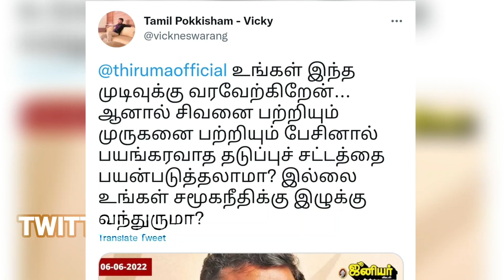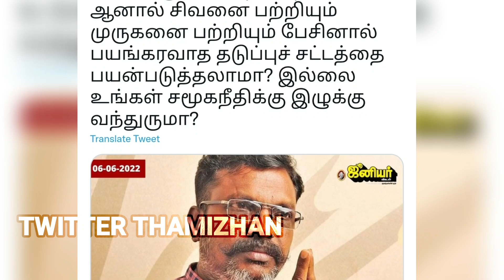நாரப்பய U2brutus-ஐ வைத்தே திருமாவளவனை கேள்வியால் மடக்கிய தமிழ்பொக்கிஷம் விக்கி | Tamil Pokkisham